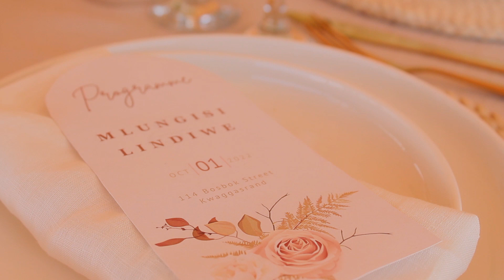Wedding Decoration(Deco) video with tnt events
Breathtaking and esthetic.
You should have seen it.
Deco & Styled by @tntevents7308
Shoot by @twin_klipz
Imagery by @lee_tlhogi
Gear by @canonrsa